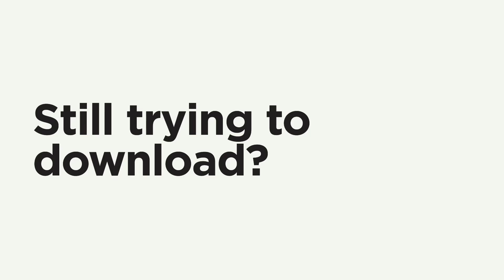Downloading for Windows 10 | Netflix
Are you a Windows 10 user? Good news — you can now download your favorite Netflix shows!